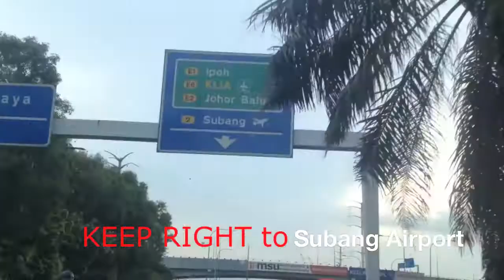前往《脱口唱》视频导航；Road Direction to Good Friends Cafe (Ara Damansara) From Federal Highway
Open Mic hosted by Winnie Ho
何芸妮主催《脱口唱》

日期Date： 13 / 20 / 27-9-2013 (Fridays)
时间Time： 7pm-10pm
地点Venue: Good Friends Cafe
G-G-8, Blok G, Jalan PJU 1A/20E,
Dataran Ara Damansara, 47301 PJ, Sgor.

门票 Entrance：RM30 (1 Drink and Snack）

票务热线 Ticketing Hotline:
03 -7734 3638 / 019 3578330

13/9 演出的有：

特别演出嘉宾：The Impressoul 伍家辉x李欣怡
Rebekah Lee 李嘉洁,
Yong Kah Poh, Jeslin Tan 陳俐茗,
Ryo Hii 漢良，Natalie Cheam

20/9 演出的有：

特别演出嘉宾：Anna庄启馨

馬謠歌手, Joyce Chuah, Cavier Goh, Kenny Loo, Amrita Soon,Yap Jing Yi,
Wong Weng Sing 黄咏勝

27/9 演出的有：

特别演出嘉宾： 李志清

Fayse吳國菲, Cheng Chai 蔡正雄,
Gan Hui Wan, Choy Pei Ling,
Crinkle cut